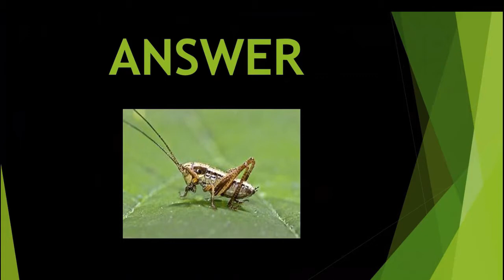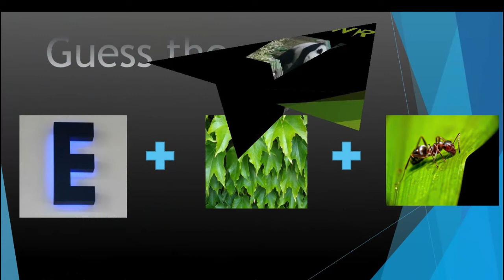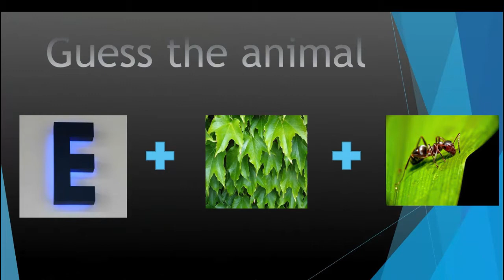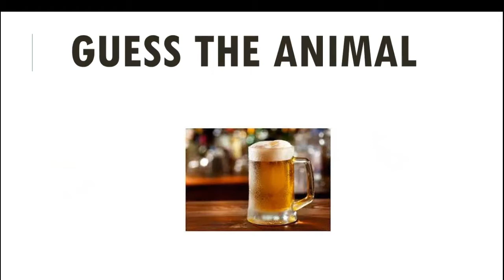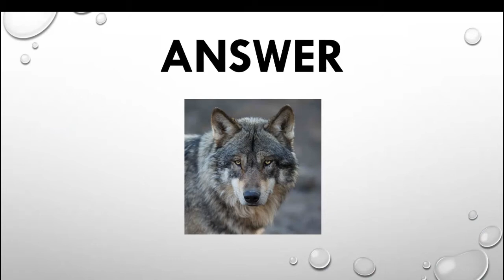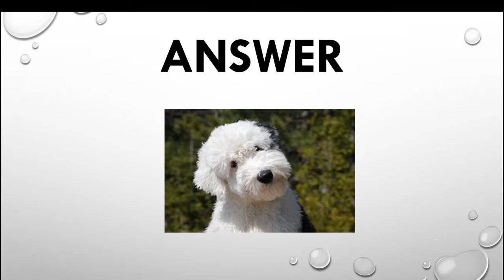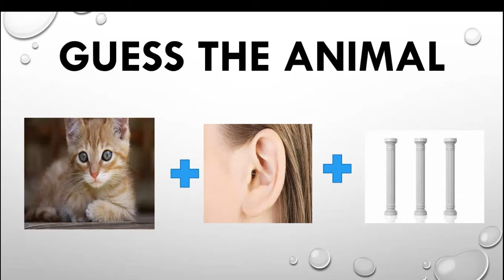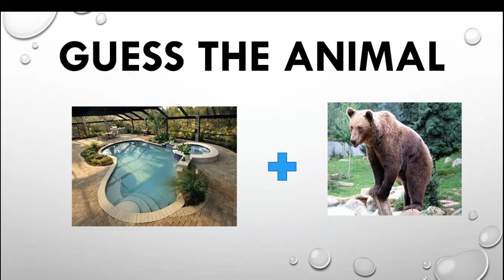Guess the Animal ,Riddles ,Guess the image to make Animals